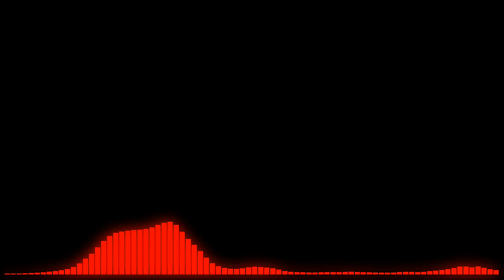Earn To Die OST - Stay Fast Stay Free | Racing Playlist